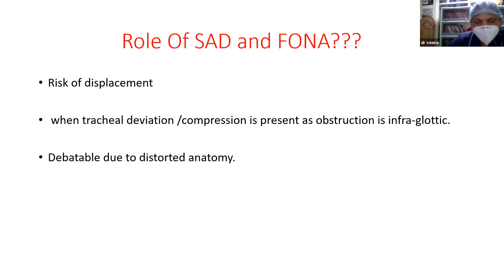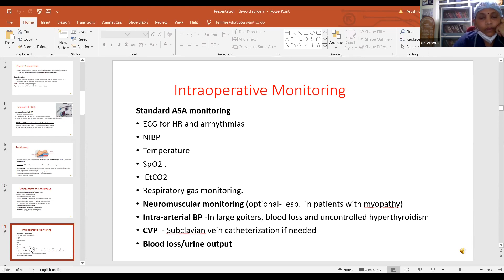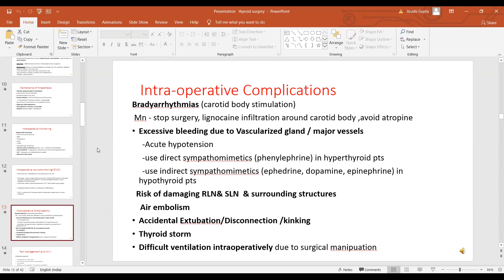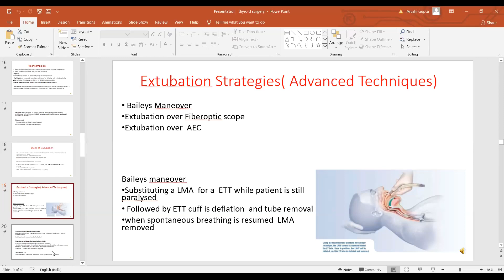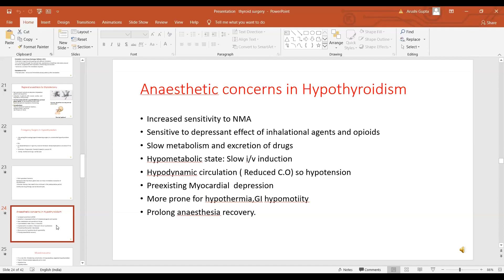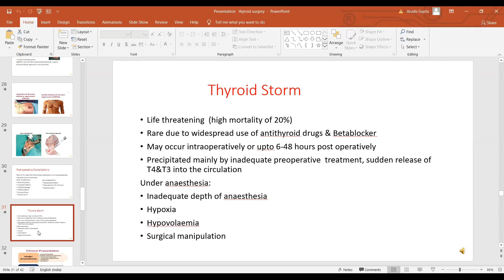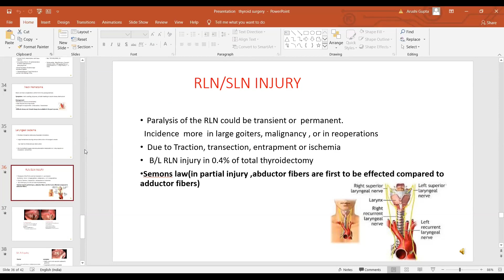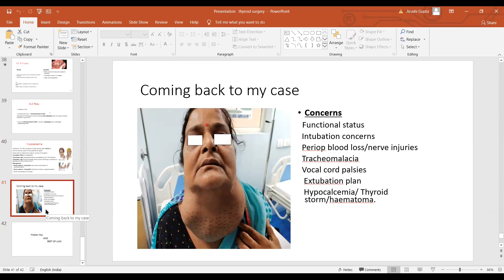Intra and Postoperative Management, Prof Veena Asthana, HIMS, Dehradun